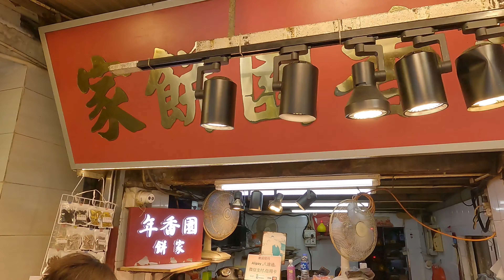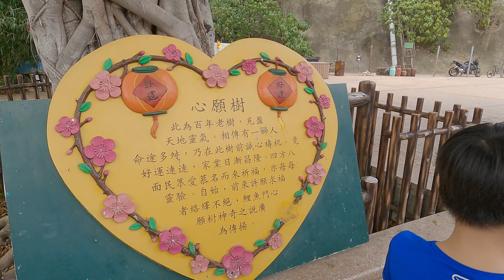[小朋友行山日誌] 鯉魚門石礦場.砵甸乍炮台.探射燈碉堡.鯉魚門咀綑邊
*並非資料性影片,純粹分享,內容可能存有誤差，只供參考*
*綑邊路線極為危險*
*如果是初學者或者是想帶小朋友去挑戰,希望大家先評估自己
及小朋友能力,並不鼓勵各位獨自前往,需注意安全*

鯉魚門牌坊→燈塔→天后宮→鯉魚門石礦場→
碉堡→砵甸乍炮台→探射燈碉堡→鯉魚門咀沿岸綑邊→
鯉魚門石礦場→天后宮→鯉魚門牌坊

全程大約4公里
時間大約2-3小時

郊野遠足離線地圖推介
"香港遠足路線"